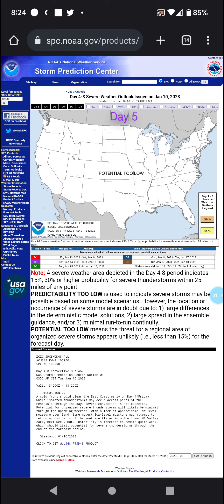Severe Weather Forecast: 1-10-23 to 1-18-23